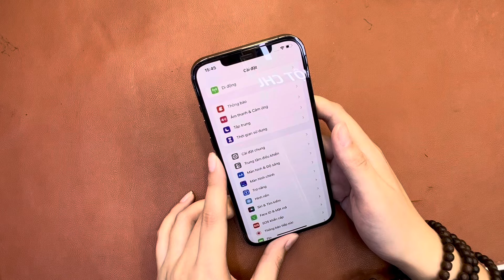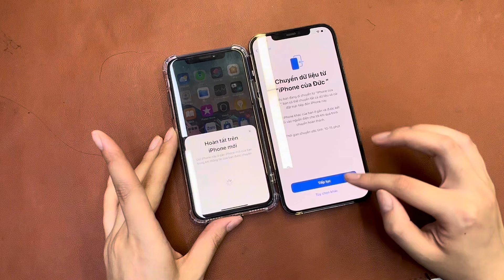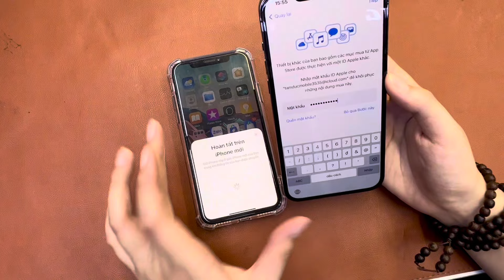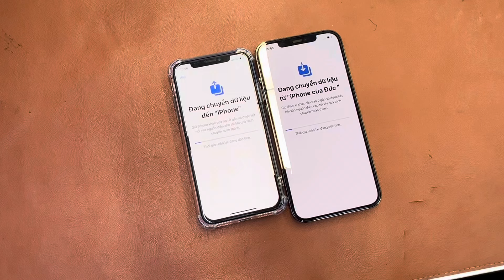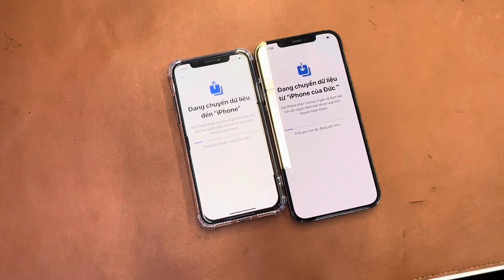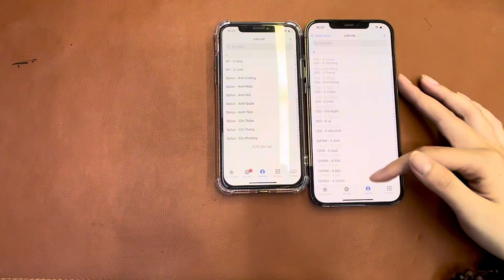Chuyển dữ liệu iPhone qua iPhone nhanh nhất, chỉ trong một nốt nhạc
Chuyển dữ liệu iPhone qua iPhone nhanh nhất, vhir trong một nốt nhạc

👉Mua Trả Góp: 𝐊𝐡𝐨̂𝐧𝐠 𝐆𝐨̣𝐢 𝐍𝐠𝐮̛𝐨̛̀𝐢 𝐓𝐡𝐚̂𝐧
👉Bảo hành 1 đổi 1, không phải tốn tiền mua thêm các gói bảo hành như nơi khác
👉Hàng Sẵn Giao Ngay Tận Nơi Miễn Phí
📌𝗧𝗮̣̆𝗻𝗴 𝗞𝗲̀𝗺 𝗕𝗼̣̂ 𝗤𝘂𝗮̀ 𝗧𝗮̣̆𝗻𝗴 𝟮 𝗧𝗿𝗶𝗲̣̂𝘂 Đ𝗼̂̀𝗻𝗴
📌 𝗧𝗮̣̆𝗻𝗴 𝗞𝗲̀𝗺 𝗩𝗼𝘂𝗰𝗵𝗲𝗿 𝗠𝘂𝗮 𝗛𝗮̀𝗻𝗴 𝗚𝗶𝗮̉𝗺 300k
📌𝗛𝗼̂̃ 𝗧𝗿𝗼̛̣ 𝗧𝗵𝘂 𝗖𝘂̃ Đ𝗼̂̉𝗶 𝗠𝗼̛́𝗶,
🏡 Cơ sở 1:  30 Lương Văn Thăng. Đông Thành. Ninh Bình.
🏡 Cơ sở 3: 02 Hải Thượng Lãn Ông. Phúc Thành. Ninh Bình.
🏡 Cơ sở 4: 846 Trần Hưng Đạo, Tân Thành. Ninh Bình.
💰Hỗ trợ thu cũ đổi mới máy, thu cao 95% giá trị máy.
💰Hỗ trợ trả góp lãi suất từ 0%
Theo dõi thêm để săn ngay sản phẩm giá tốt nhất tại:
✅ Nhóm máy giá tốt, giá rẻ mỗi ngày